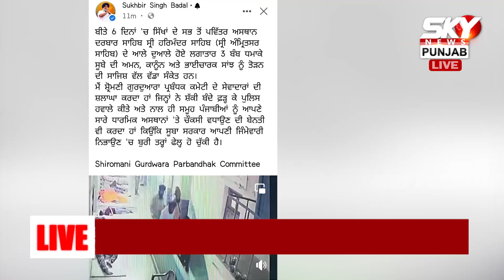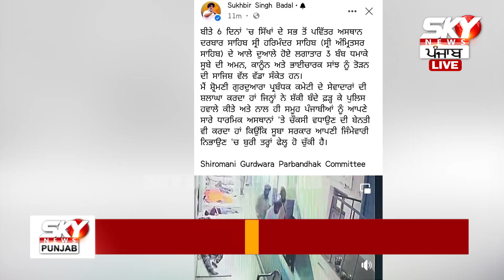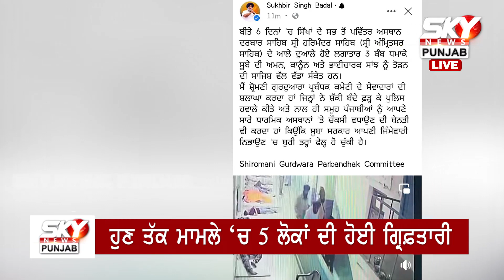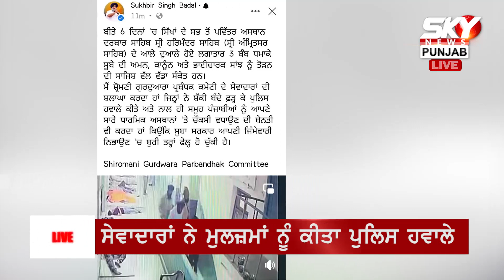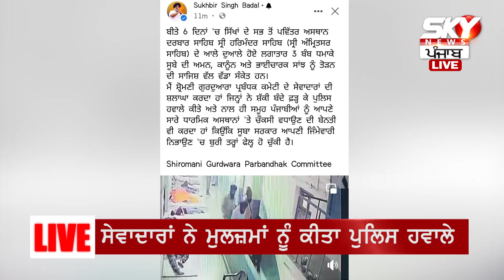ਸਰਾਂ 'ਚ ਕਿਸ ਨੇ ਫੜ੍ਹੇ ਧਮਾਕੇ ਦੇ ਮੁਲਜ਼ਮ! ਪਹਿਲੀ ਸੀਸੀਟੀਵੀ ਆਈ ਸਾਹਮਣੇ ....!